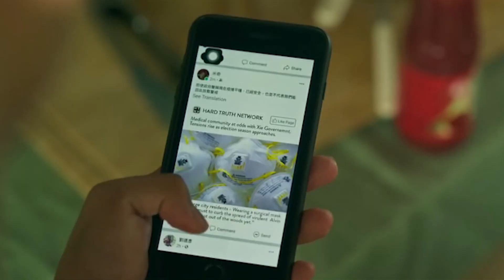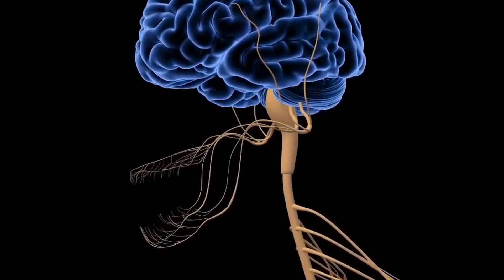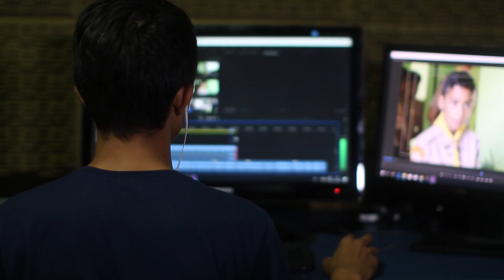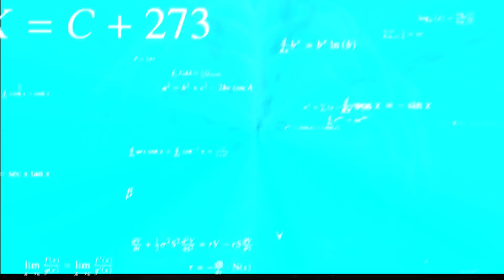ALVIN VIRUS Explored | The Sadness Movie Hidden Details Explained in Hindi ?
The Sadness Explained in Hindi, Latest Zombie Taiwan film, Alvin Virus Hidden Secrets & Details,  Taiwanese Alvin Virus Explained Hindi